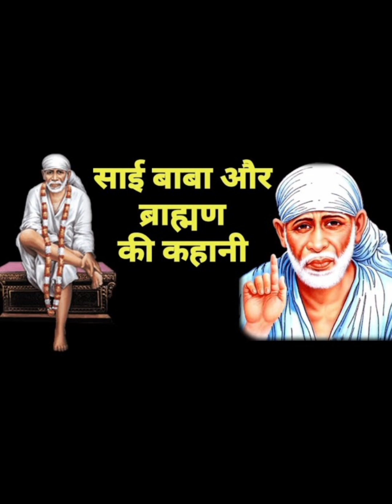17 Aug 2023 Thursday Special एक प्यारी कहानी साई बाबा और ब्राह्मण की sai baba ki kahani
17 Aug 2023 Thursday Special एक प्यारी कहानी साई बाबा और ब्राह्मण की sai baba ki kahani